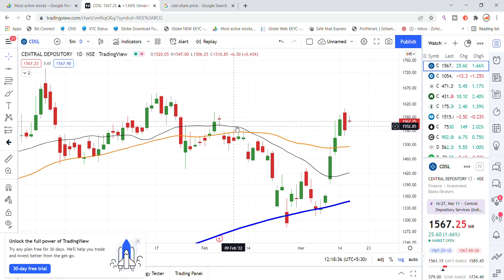CDSL Share Latest News Today | Central Depository Services Ltd Share